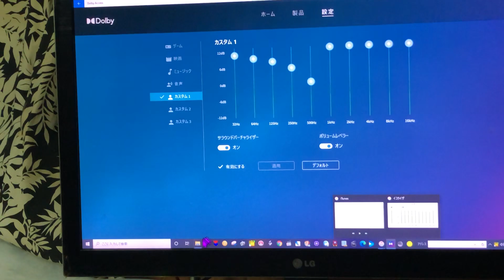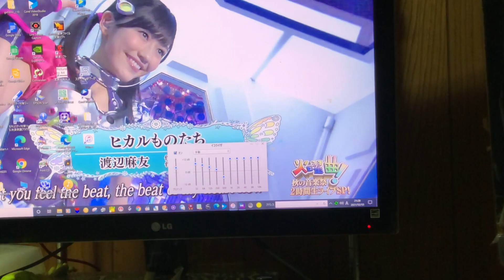【SOUND TEST】Bose SoundLink Mini II Black Copper+NCS新曲で1ヶ月振りにサウンドテストやったヨ！！実況＃4152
今回はBose SoundLink Mini II Black Copper+NCS新曲で
1ヶ月振りにサウンドテストやったヨ！！のPLAY実況になります♪

引き続き他メーカーのスピーカーテストのPLAY実況動画を

【Amazon】
Bose SoundLink Mini Bluetooth speaker II Black/Copper
ポータブルワイヤレススピーカー ブラック/カッパー
ref=ppx_yo_dt_b_asin_title_o00_s00?ie=UTF8&psc=1

soundlink_mini_ii_club.html#v=soundlink_mini_ii_special_black_copper

JBL FLIP5 Bluetoothスピーカー IPX7防水/USB Type-C充電/
パッシブラジエーター搭載/ポータブル ティール JBLFLIP5TEAL
 【国内正規品/メーカー1年保証付き】
ref=ppx_yo_dt_b_asin_image_o02_s00?ie=UTF8&psc=1

【Amazon】
パッシブラジエーター搭載/ポータブル スクワッド JBLFLIP5SQUAD

【JBL FLIP 5 ポータブル ウォータープルーフ スピーカー】